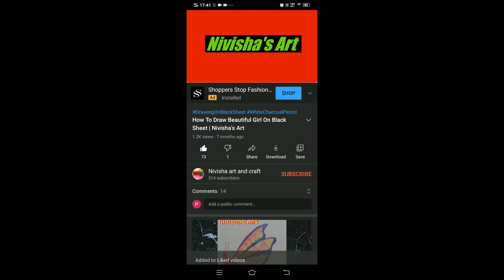Raksha Bandhan Mandala Art | Bro & Sis Love | Drawing | Cute | Rakhi | Nivisha's Art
Materials used:-
Black Gel Pen
Eraser